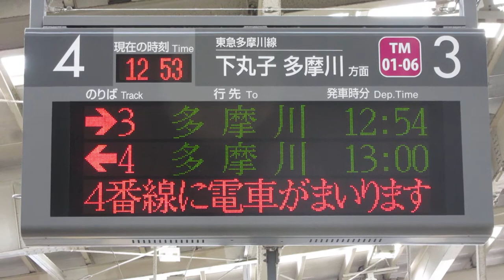【列車到着表示】東急 蒲田駅ホーム 発車標(LED電光掲示板)